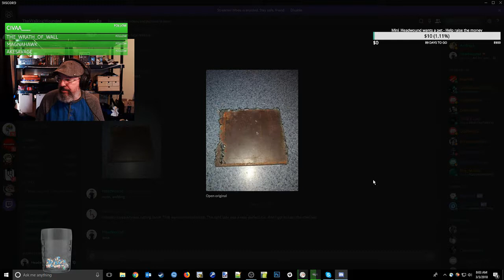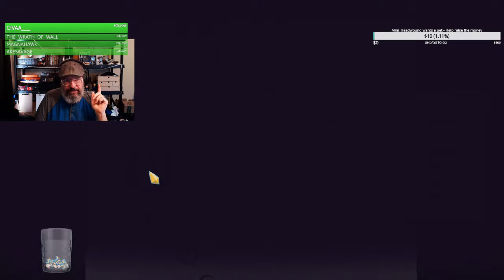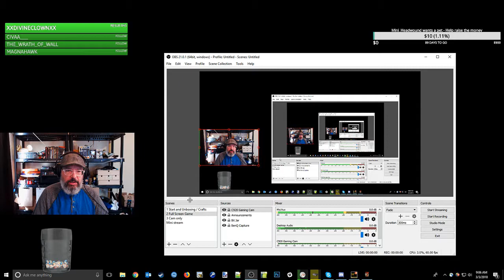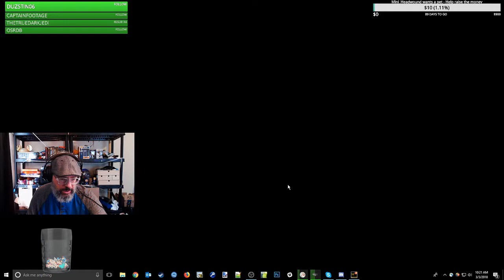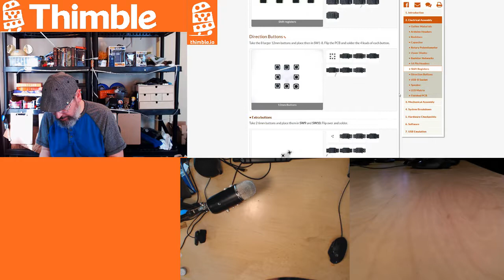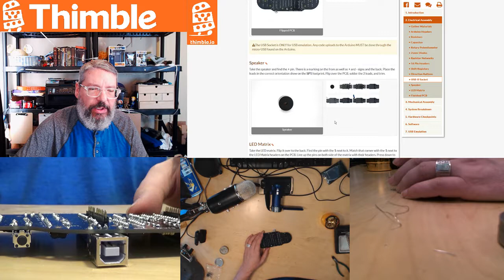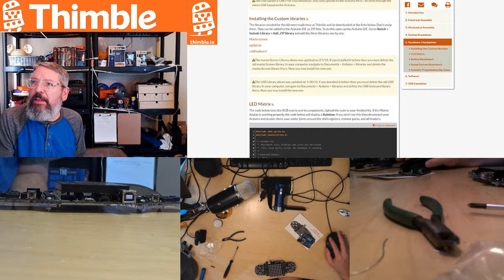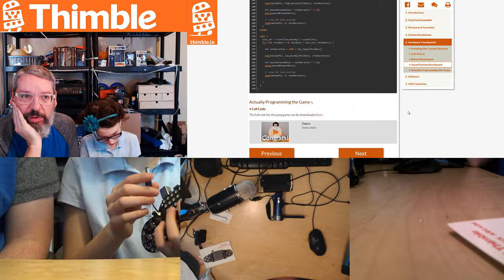Building a Pong electronic game !thimble with Headwound and Mini_Headwound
Headwound plays Slay the Spire and Modded 7 Days to Die. Followed by Building the Pong electronic game by thimble.io .| Live Stream